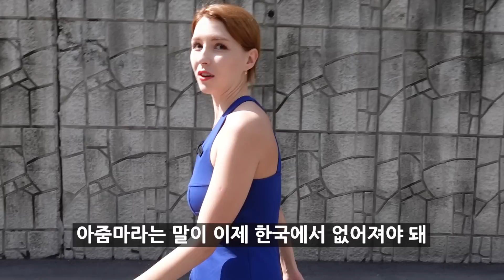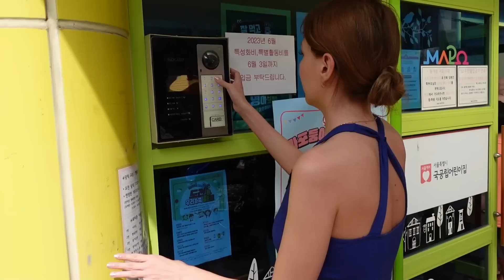외국인 엄마라고 해도 이러고 어린이집에 가면 욕 먹어..